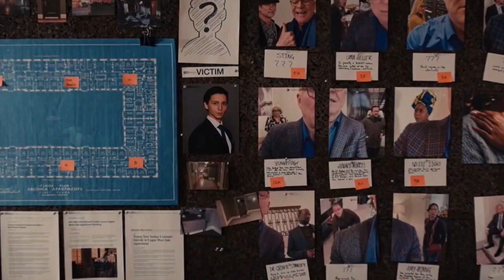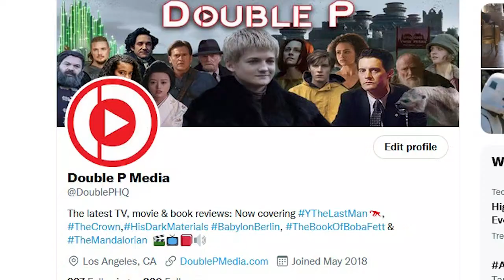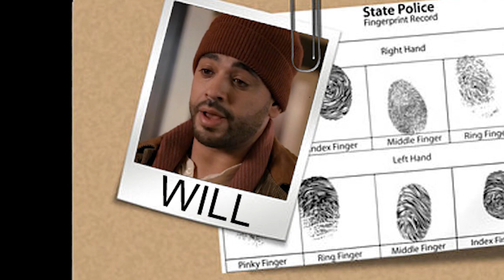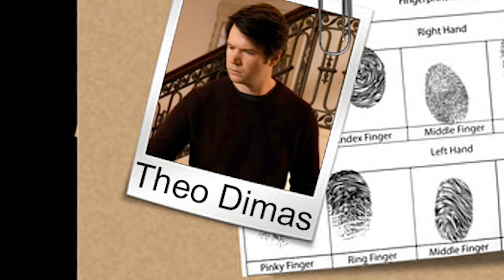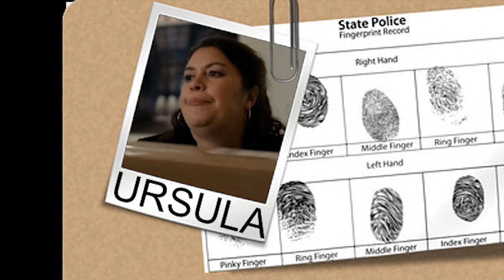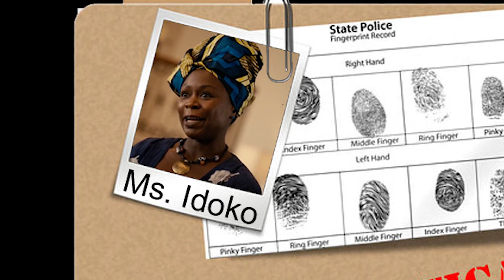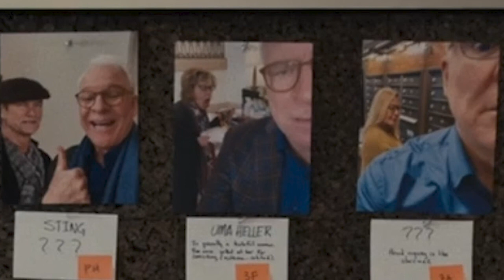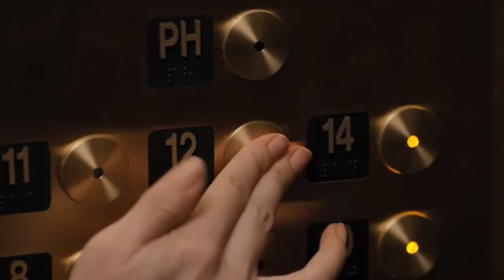Let's Solve ONLY MURDERS IN THE BUILDING episode 5: Twist | Recap Review Explained Theory s1e05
Great News: We've been picked up for the Cinda Canning podcast network! Let's solve ONLY MURDERS IN THE BUILDING! by checking out the clues from Episode 5 "Twist"
We learn the identity of Tie Dye Guy!  PLUS, we take a trip to Long Island to get a tattoo!  We dig into the trailers for clues of whats to come!
The murder mystery/true crime podcast spoof with Steve Martin, Martin Short and Selena Gomez! Upper West Side neighbors Charles, Oliver and Mabel bond over a shared love of true crime. When a fellow resident dies in their building, the trio determine to solve the mystery and record an accompanying podcast.
Do you watch on Disney+, Hulu or Star? Did we miss any clues? Who do you think killed Tim Kono? Zoe? Evelyn the cat? Winnie the dog? Who is Angel, the black market jewelry dealer?
ONLY MURDERS IN THE BUILDING Explained
ONLY MURDERS IN THE BUILDING Recap
ONLY MURDERS IN THE BUILDING Review
ONLY MURDERS IN THE BUILDING Theory Theories s1e05
Disney Plus
Mabel slips away on a solo mission tracking the victim's final days. Suspicious, Charles and Oliver follow her.
Director Don Scardino
Writers Steve Martin, John Hoffman, Thembi Banks
Stars
Esteban Benito ... Tavo Mora
Jacob Ming-Trent ... Lucien
Roy Wood Jr. ... Vaughn
Teddy Coluca ... Lester